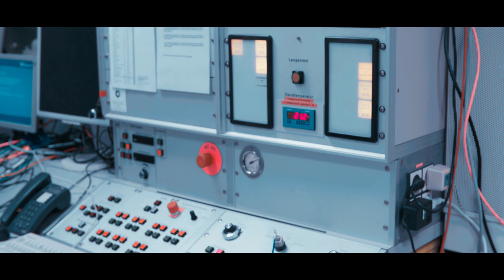The Aircraft Performance Company GmbH TRINITAIR Windtunnel Testing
Art Direction & Voiceover: Karsten Kuhlmann